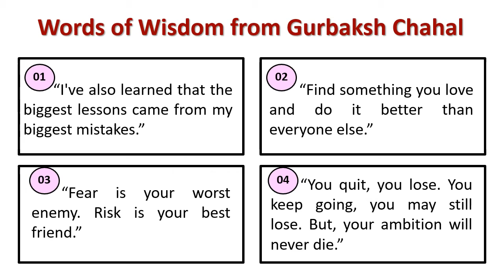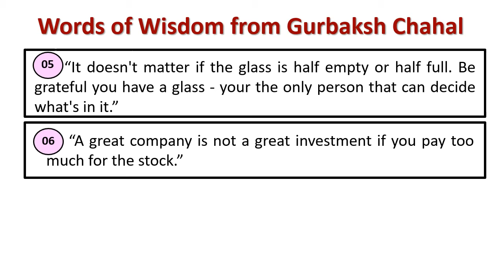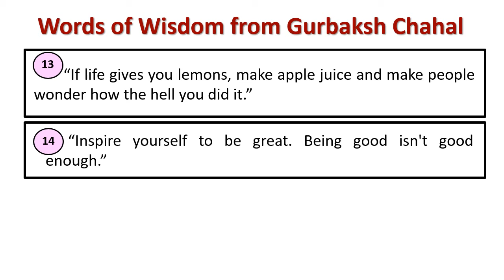Words of wisdom from Gurbaksh Chahal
Explain :Gurbaksh Chahal 's Wisdom Quotes
[Gurbaksh Chahal is an Indian-American internet entrepreneur who founded several internet advertising companies.]